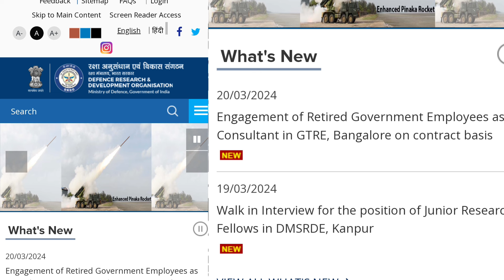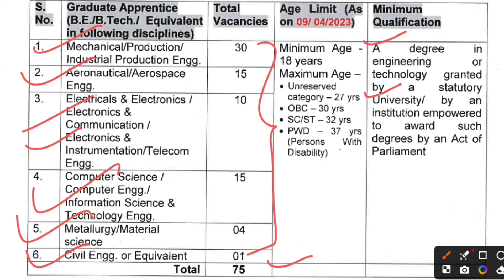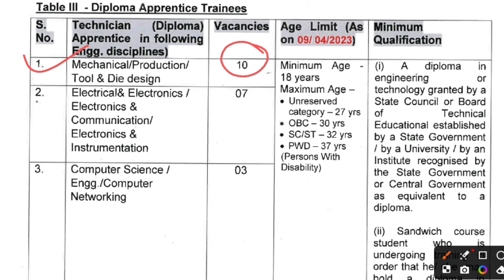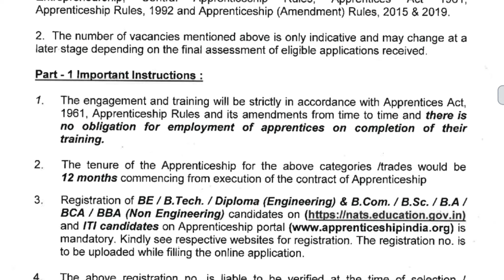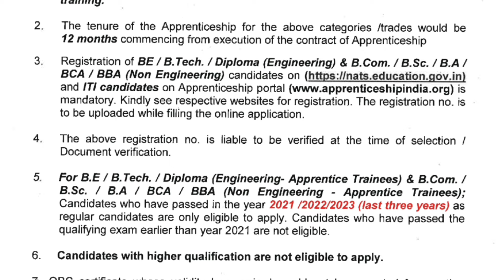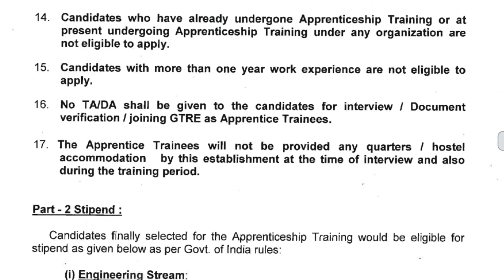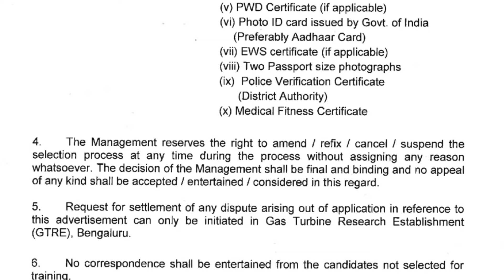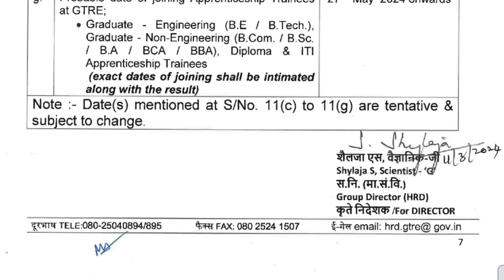Drdo New Recruitment 2024 | Drdo New Vacancy 2024 | Drdo ITI Recruitment 2024 | Drdo New Update 2024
👉Drdo New Recruitment 2024 | Drdo ITI Job Update | Drdo ITI Recruitment 2024 | Drdo All Job Update

👉Drdo New Vacancy 2024 | Drdo ITI Job Vacancy | Drdo ITI Recruitment 2024 | Drdo All Job Update 2024

Don't miss out on our engaging content, tutorials, and informative videos.

🔎 Don't Forget to Explore These Keywords:-
drdo recruitment 2024
drdo technician recruitment 2024
drdo iti technician recruitment 2024
drdo recruitment 2024 apply online
drdo new job update 2024
drdo iti vacancy
drdo iti recruitment 2024
drdo iti jobs
drdo iti apprenticeship ka form kaise bhare
drdo iti apprentice 2024
drdo iti all trade vacancy 2024
drdo iti apprentice online form 2024
drdo iti apprentice 2024 apply online
drdo iti apprentice 2024 how to apply
drdo iti apprentice
iti permanent jobs 2024
iti new job vacancy 2024
iti jobs 2024
drdo permanent vacancy update
drdo jobs update 2024
iti new recruitment 2024
iti all jobs update
2024 government job vacancy
2024 vacancy
iti Sarkari job vacancy update
iti all trade vacancy 2024
2024 new iti jobs update
2024 iti jobs vacancy
iti new recruitment for all trade
iti govt jobs for all
iti 2024 govt jobs 2024
iti
iti trade
iti latest job update
iti news 2024
iti job vacancy update 2024
iti pass government jobs 2024
drdo jobs update
drdo 2024 jobs
iti exam
iti education
iti jobs

✨ Thank you for being a part of our community 👥👥👥! Let's make 2024 a year of growth📈, learning📚, and success🎓🎓🎓 together. See you on the other side.